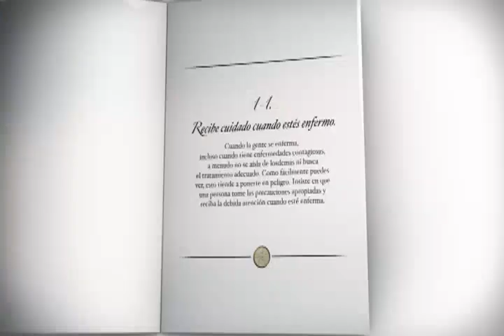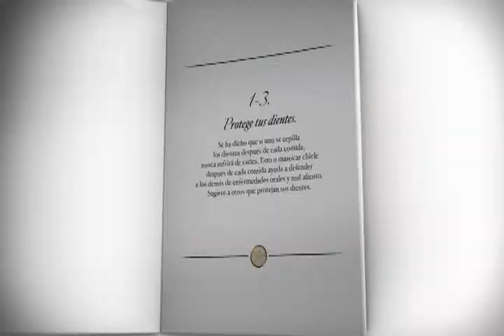Cuida de ti mismo